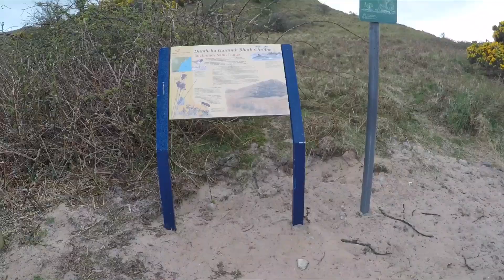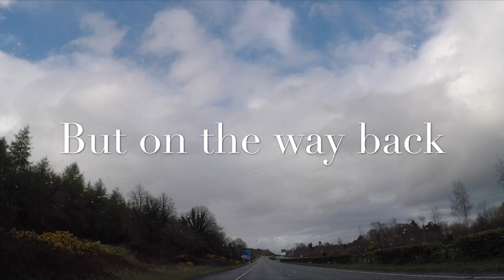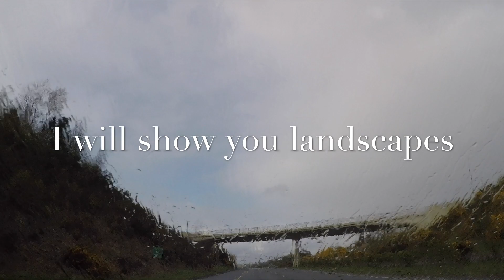Sweet gate away from lock down